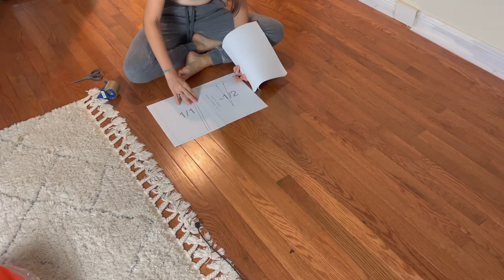Making Wide Leg Pants | Vlogging the process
Hey Guys :) Let me know if you'd like a tutorial on how to make these wide leg pants. They came out great and I love them, thinking of making a matching bucket hat hehe.
Also I've been loving sewing again lately, let me know if any of you guys sew 🥰